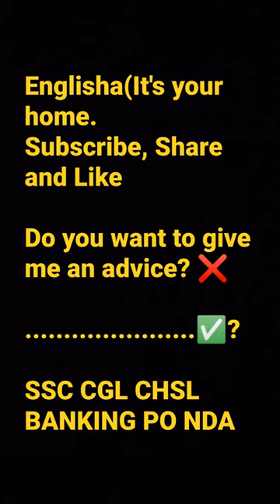Errors of Nouns #3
मेरे videos कैसे search krein?❤️🇳🇪
ऐसा लिखें 👉Englisha Akshay Pandey👈
और channel में जाकर आपको playlist में जाना चाहिए!
आप सीखेंगे! दावा है!

"I am hell-bent on bestowing quality."
                                                          Akshay Pandey